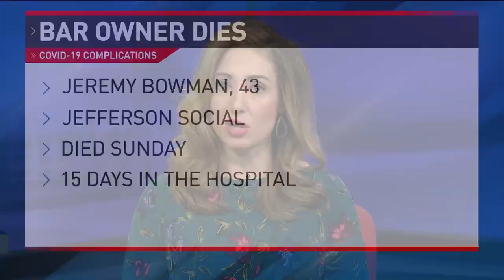Local bar owner dies after battle with COVID-19